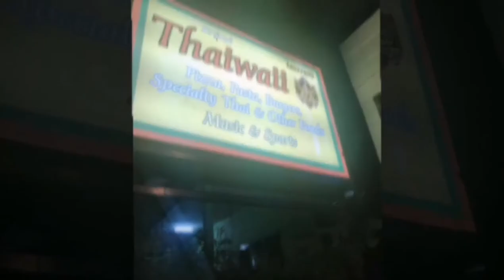Our Home in Khao Tao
Happy days in beautiful Khao Tao with Jeff..